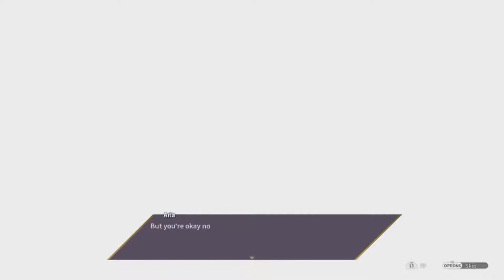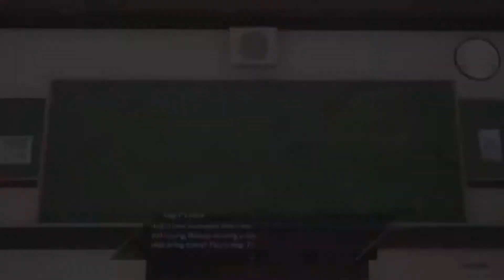Welcome To A Paradoxical Paradise | The Caligula Effect: Overdose Episode One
♠ Year Two Class Two Representative Kazuki Arai Talks About School Life During The Ceremony, All Is Going Relatively Normally Until His "Graduation" As He Notices An Irreality With His Memories And The World Then He Sees It Glitchs With The World. He Runs Far From The School, He Runs Towards The Train Station But Is Blocked By Some Barrier And Has His First Encounter With The VirtualDoll Known As μ (Mu) The Creator Of This World Mobius, There Conversation Is Cut Short When The VirtualDoll Known As Aria Trys To Convince μ To Disable The Mobius Loop And Go Back Home To Metaverse-Es But Since μ Made A Promise She Flys Away Leaving Kazuki With An Angry Mob He Runs Away With Shogo Satake But They Both Get Surrounded With All Hope Bleek Kazuki Arai Awakens His Persona- Er Heart He Awakens The Power Within His Heart And Fights The Digiheads And Teams Up With The Go-Home Club And Aria To Leave Mobius, They Set A Plan Into Action Find μ Leave Mobius But The Ostinato Musicians Will Stop At Nothing To Keep Their Safe Haven And Won't Allow The Go-Home Club To Leave!!!. ♠️

Happy Friday Everyone, Sadly This Is My Last Upload As I'm Going To Take Some Time Off And When I Return I'll Take More Time With The Editing Process Bye For Now -Sean